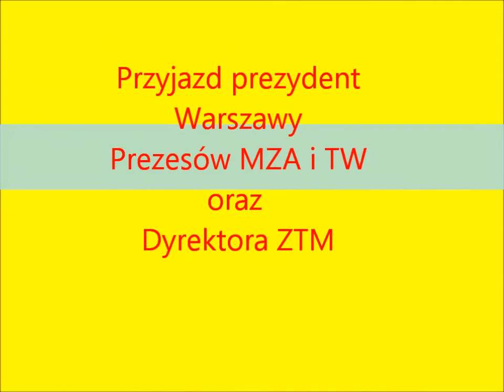DTP 2013 Warszawa "Woronicza"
Nadzór Ruchu Warszawa